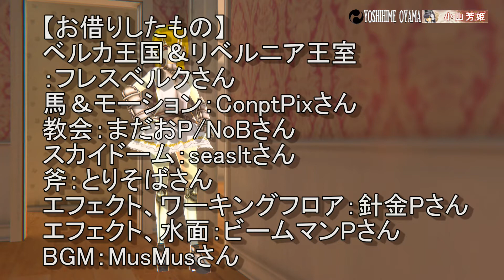【MMD】姫騎士白鳥オデットとベルカ王国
【MMD】ミクミクダンスでオリジナルキャラクターの姫騎士【オデット姫】の動画を作ってみました。オデット姫はバレエ白鳥の湖の主人公「オデット」がモチーフのキャラクターです。
（ちなみにブラックスワン黒鳥オディールはオデットにそっくりな悪魔ロッドバルトの娘）
フレスベルクさんのベルカ王国＆リベルニア王宮などを乗馬と徒歩で移動しています。
巨大な城のダンジョンが見事！

ベルカ王国＆リベルニア王宮：フレスベルクさん
教会：まだおP/NoBさん
馬＆モーション：ConptPixさん　斧：とりそばさん
歩行モーション：ムツゴロウさん
水面エフェクト：ビームマンPさん
ワーキングフロアエフェクト：針金Pさん

MMD] I made a video of my original character Princess Knight [Princess Odette] with Miku Miku Dance. Princess Odette is a character based on the main character "Odette" from the ballet Swan Lake.
(By the way, Odile, the Black Swan, is the daughter of Rodbald, a demon who looks exactly like Odette.)
She travels around Mr. Fresberg's Belka Kingdom & Libernia Royal Palace, etc. on horseback and on foot.
The giant castle dungeon is stunning!

Kingdom of Belka & Royal Palace of Libernia: Mr. Fresberg
Church: Mr. MadaoP/NoB
Horse & Motion: ConptPix-san Axe: Torisoba-san
Walking motion: Mr. Mutsugoro
Water Surface Effect: Mr. Beamman P
Working Floor Effect: Mr. Wire P
[Yoshihime oyama's Twitter